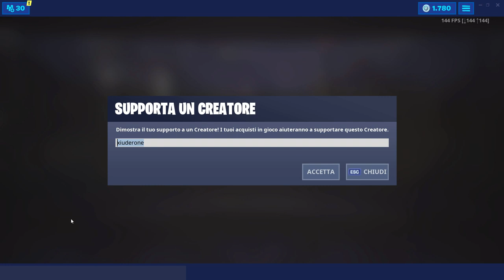NEGOZIO FORTNITE 13 LUGLIO | TUTTE LE SKIN ESTIVE! | FORTNITE ITEM SHOP TODAY